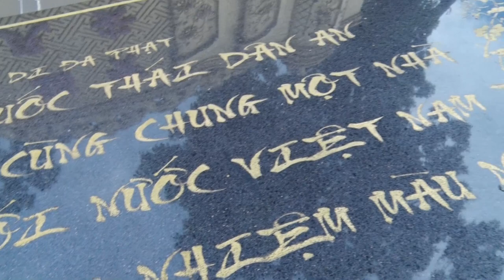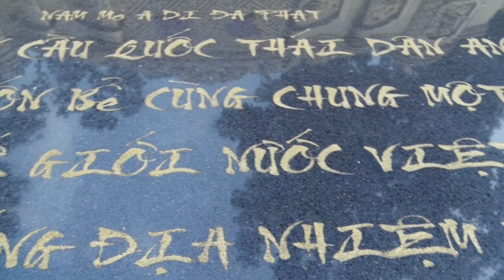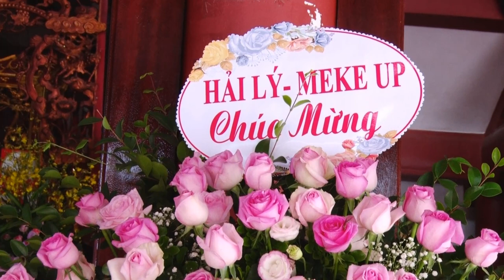Cụ hầu Khai Hội Hát Văn Hầu Đồng Hay Nhất